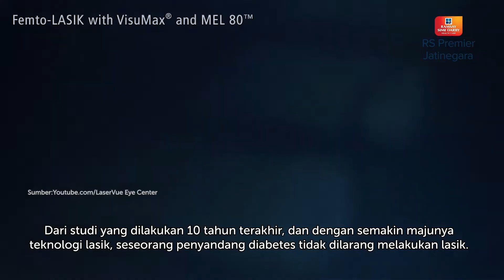JAGA KESEHATAN MATA BAGI PENDERITA DIABETES - KATA DOKTER AZRINA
00:00 Pembuka
00:40 Perkenalan dokter
00:47 Penderita diabetes boleh operasi lasik mata
01:08 Lasik tidak berisiko komplikasi
01:45 Syarat lasik mata bagi penderita diabetes
02:17 Prosedur lasik mata
02:39 Cara penderita diabetes menjaga kesehatan matanya
03:21 Penutup

Penyakit diabetes sangat berisiko terhadap berbagai komplikasi penyakit, terutama pada masalah penglihatan. Jika tidak diobati, beberapa kondisi tersebut dapat menyebabkan penderita diabetes mengalami gangguan penglihatan hingga kebutaan.

Lalu bagaimana cara menjaga kesehatan bagi penderita diabetes? Dan seperti apa penanganannya? Simak video berikut ya!

Terima kasih.